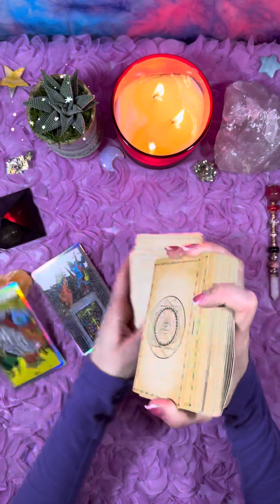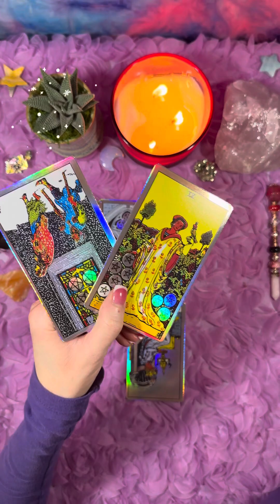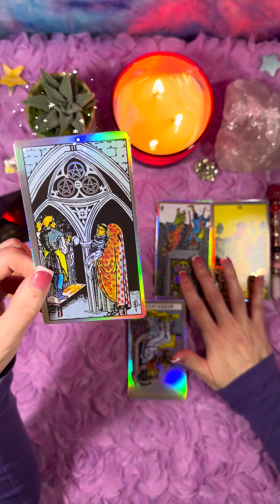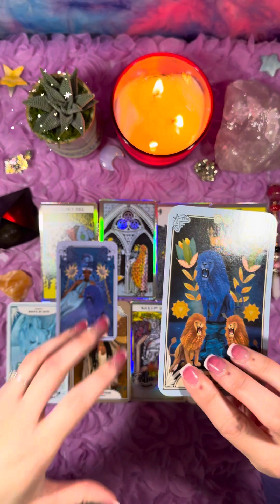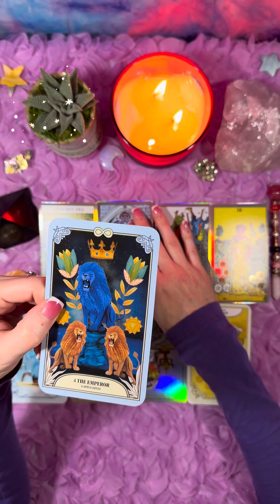LIBRA NOVEMBER TAROT 2023 | YOU’RE FINALLY BEING NOTICED!♎️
XOXO 🤩🍑🧁